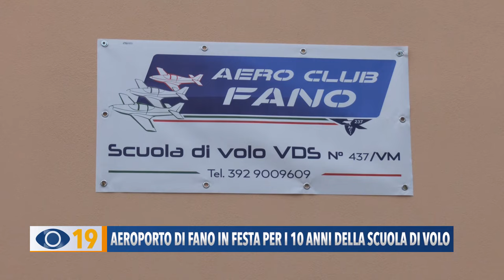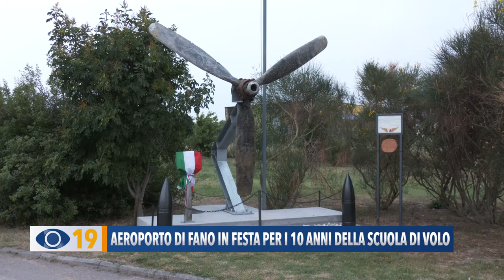Aeroporto di Fano in festa per i 10 anni della scuola di volo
Sabato pomeriggio all'aeroporto di Fano si è svolta una grande festa che ha coinvolto tutti gli appassionati di volo per celebrare i 10 anni della scuola Eagles Aviation Academy. Per l'occasione è stata inaugurata una grande elica pescata dai marinai fanesi al largo di Ancona.